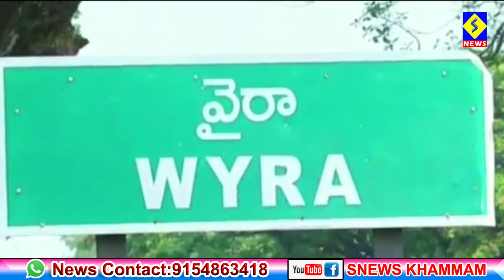వరంగల్ రైతు సంఘర్షణ సభకు భారీగా తరలివెళ్లిన ఖమ్మం కాంగ్రెస్ శ్రేణులు